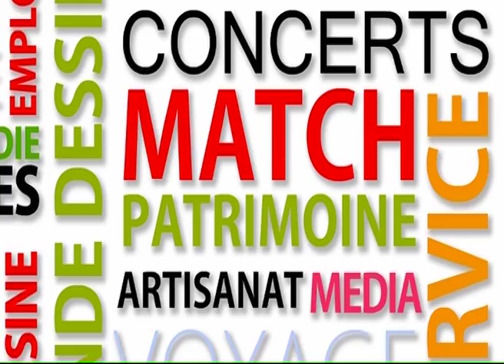140313 La quotidienne P1